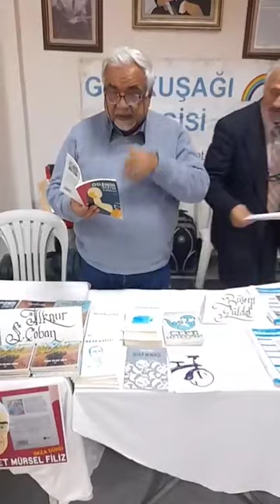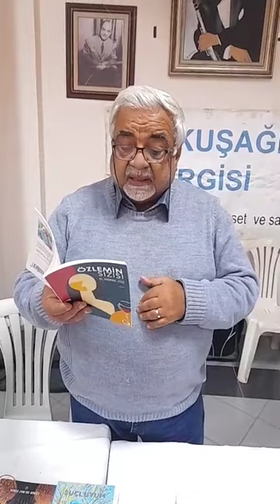Edremit Kültür ve Sanat Günleri-27.01.2024-Şiir Okumaları